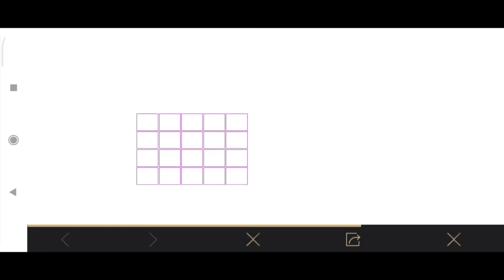NEW YEAR FIREWORKS NEW EVENT FULLY EXPLAINED IN PUBG MOBILE | LIGHT FIREWORKS IN NEW YEAR FIREWORKS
Related to Search On YouTube :
. new year fireworks new event fully explained in Pubg mobile
.  new year fireworks new event in Pubg
. how to complete new year fireworks event missions
. how to get free outfit from new year fireworks event
. pubg new fireworks new year event
. how to light up fireworks in new year fireworks event
. pubg new year fireworks new event